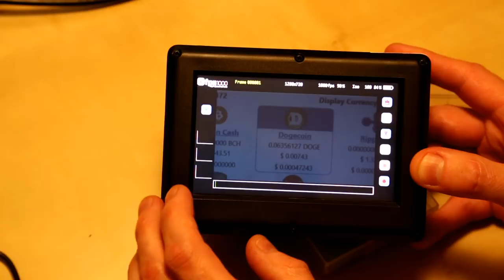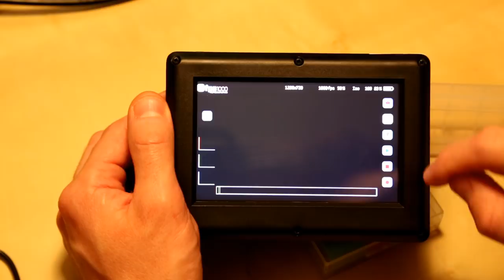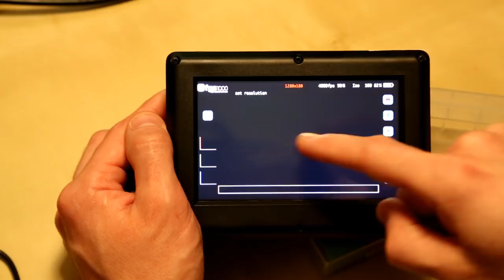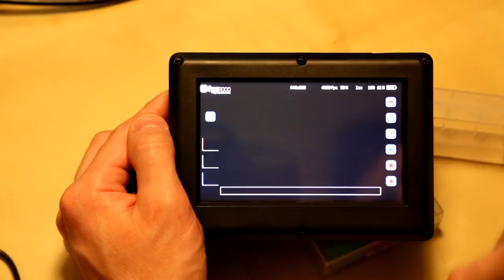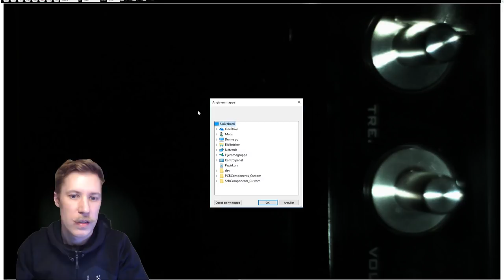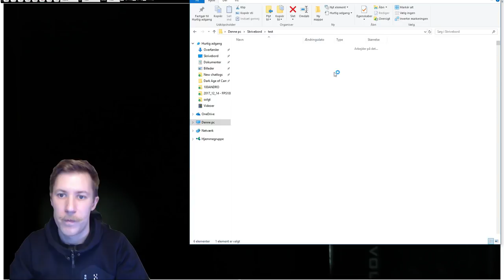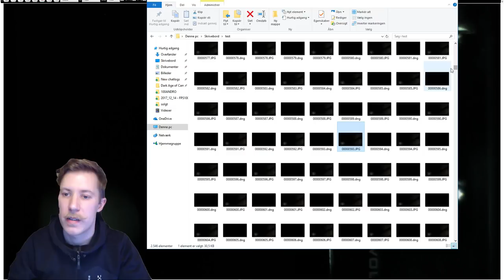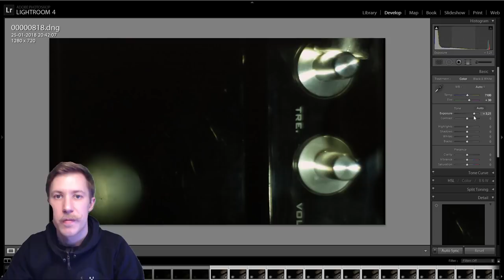High Speed Camera FPS1000HD First Impression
First impressions of how the GUI is to work with and how to record high speed video with.

• BTC (0.0001 minimum): 3FtSz4svHxLYw4BNHWetSm65yajUZNb8CY
• ETH (0.05 minimum): 0x911d11766d3ab8efc829eb5f218f3b83dba12efa
• LTC (0.01 minimum): LLbTw63Mks4CmeWmkt2jChJfvrWHheH8T7
• DOGE (no minimum): DMRRa8uRH19tYWZ9GVHijpZYgRTecNVLFo
• SHIB (400 minimum): 0x8c1ed98c6c842467d782d2f865ed6d7adb8dfb4b